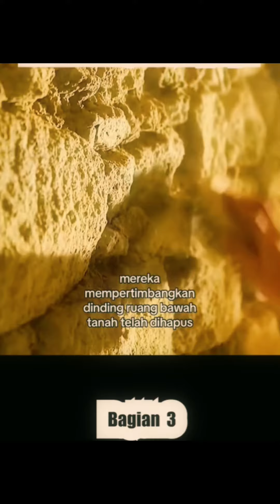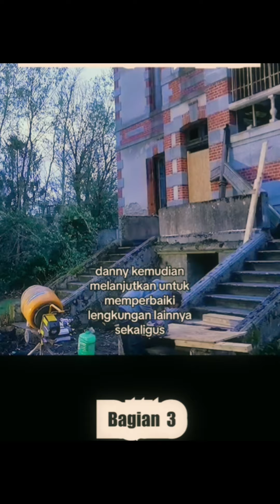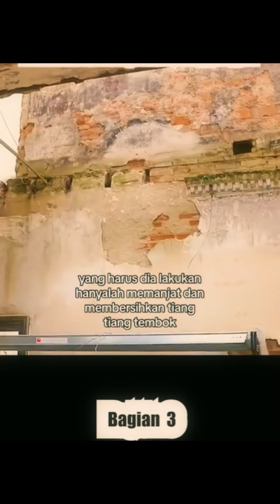Seorang pria mengubah vila peninggalan era jaman perang dunia 2#Part3